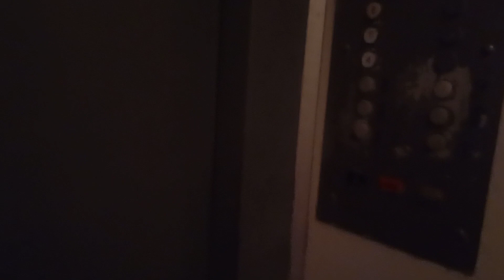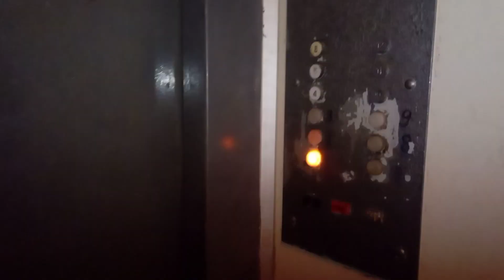⬜Белое купе! Бендеры, лифт МЛЗ по адресу: ул. Суворова 5, 4 подъезд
🏠Район: Центр

🔥Лифт(↑↓): Пассажирский
🏭Производитель: МЛЗ
☄️Скорость лифта(V): 0,71м/с
⚡Грузоподъёмность(Q): 400кг

🔥Дом(🏠): Жилой
🧾Проект(серия дома): 1-464МСВ
🏢Этажность: 9
🏙️Материал дома: панельный
🚪Количество квартир: 144 (в подъезде 36)
🏗️Тип дома: типовая застройка
🏤Количество секций в доме: 4

🎥Снято: 08.04.23